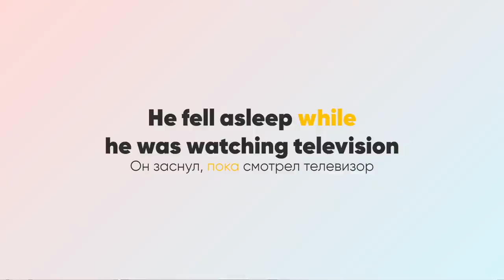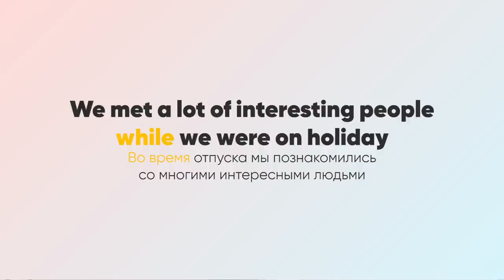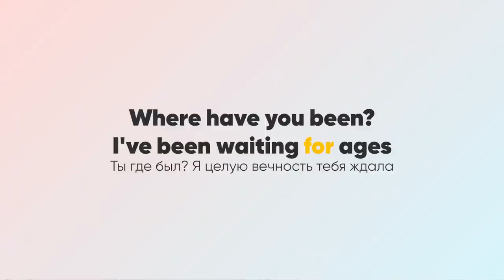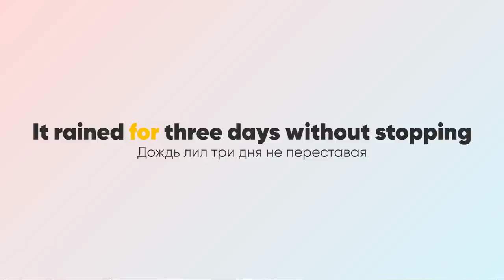Предлоги английского языка: During, While, For - разница. О предлогах за 8 минут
Про видео:

Таблетка от твоей головной боли!

Предлоги английского языка - головная боль изучающих английский язык. И мы подготовили для тебя решение:

Чтобы лучше понять и запомнить предлоги, лучше разбивать их на группы. Объединять в группы можно те предлоги, которые легко спутать друг с другом.

И наша сегодняшняя тройка игроков - during, while, for. После просмотра нашего видео ты раз и навсегда разберешься с ними и запомнишь между ними разницу.

Переходи по ссылке, смотри видео и пиши в комментариях, какие еще глаголы стоит разобрать.

Хочешь преодолеть разговорный барьер и понять все аспекты английской грамматики? До конца апреля мы дарим тебе +2 бесплатных урока с опытным преподавателем при покупке от 10 занятий. Переходи по ссылке, чтобы сэкономить

 предлоги в английском языке предлоги места в английском языке производные предлоги skyeng предлог by